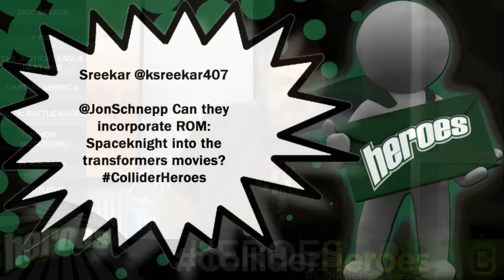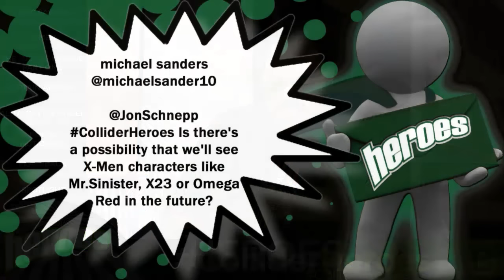Collider Heroes - Was X-Men: Apocalypse A Box Office Disappointment?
Welcome to the 59th Episode of Collider’s Heroes, hosted by Jon Schnepp, with regular guests John Campea, Amy Dallen and Robert Meyer Burnett. On this episode of Collider’s Heroes (Tuesday May 31st, 2016) we discuss:

-Heroes is moving to Wednesdays

-The Rock cast as Doc Savage

-X-Men: Apocalypse box office and what's next

-Captain America revealed as a Hydra Agent in the comics

-Rosa Salazar cast in Battle Angel: Alita

-Minor Mutations

-Flashback

-Spotlight

-Collider Heroes is Moving to Wednesdays

Collider Heroes is moving to Wednesday! Set your calendar everyone, because the Collider Heroes Panel will be even sweatier! Next week, Tuesday, is the premiere of Collider Nightmares, a show dedicated to all things horror and it will be hosted by our own scream queen Clarke Wolfe, with Perri Nemiroff, Mark Reilly and myself talking about ghoulish cinematic nightmares and bloody good series to watch, like The Conjuring 2...so now Collider Heroes will be let loose on Comic Book Day, Wednesday, the sweatiest day of the week!

The Rock is Doc Savage!

Yes, this man is literally in everything, and that’s totally okay for the Collider Heroes panel. The Rock is Hobbs, he’s in Baywatch, he’s Black Adam, he’s in some new Ludlum Cinematic Universe and now he’s Doc Savage in writer director Shane Black's next film after he rocks the new Predator! Doc Savage is indeed the very first super-man, introduced in the pulp magazine that brought us The Shadow, and The Phantom. In fact many say Doc Savage was the inspiration for Superman! The Rock announced the casting via his Facebook page saying that the #1 reason he is most excited... is because "HE'S A F*CKING HILARIOUS WEIRDO!" The panel talk all about the Doc Savage film and what The Rock and Shane Black will bring to the adaptation.

X-Men: Apocalypse Box Office and the Future

X-Men: Apocalypse opened here in the states to a solid $65 million, much less than was expected; with mixed critical reviews and audience word of mouth affecting the box office. Bryan Singer and Simon Kinberg have been very vocal about the upcoming X-men, New Mutants, Deadpool and Wolverine films and what they hold for the future. The panel go into detail about the future of the mutants over at Fox and look at what we might be able to expect from the X-men franchise.

Lex Luthor Returns for Justice League

Jesse Eisenberg let people know over the weekend that Lex Luthor will be returning in the Justice League film, currently in production. Though details were pretty scarce on just how involved he will be in the movie, Eisenberg did confirm his return, saying he's excited to be a part of the new movie and to get his turn.

Captain America: Hydra Agent

Marvel did a massive shake-up for their Captain America comics line, revealing that Steve Rogers betrayed his team saying “Hail Hydra” in the last panel. The news was heard around the world, to noticeably mixed reactions. Even the writer was getting death threats! Every single person on social media it seemed was weighing in with their own opinions and so, the Heroes panel offer their own thoughts and look towards the future of the series and how it might affect the MCU.

Rosa Salazar Cast as Battle Angel: Alita

The much talked about Manga comics adaptation has found its Alita in actress Rosa Salazar. The film is going to be directed by Robert Rodriguez and produced by James Cameron, who is currently busy directing four consecutive Avatar sequels. The panel look at the casting news and wonder what a Battle Angel movie will look like on the big screen!

Minor Mutations:

Flashback - Blade Trinity (2004)

Twitter Questions